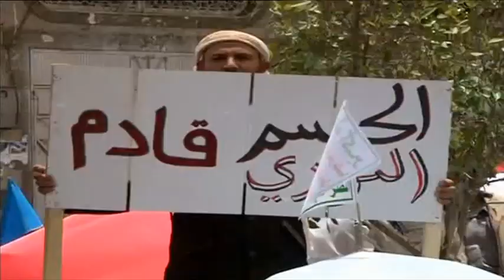بي بي سي - حديث الساعة - اليمن بعد اتفاق الشراكة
الرئيس يحذر من حرب اهلية ومعارضوه يتهمونه بتسليم العاصمة للحوثيين... صنعاء  لن تسقط  وما حدث مؤامرة أعدت في الخارج   ... يقول الرئيس...اليمن بعد اتفاق الشراكة  ليس اليمن قبله.. يردد كثيرون.. فما تفسير ذلك وما هي دلالاته؟؟  اتفاق يجسد بزوغ قوى وأفول اخرى على الخريطة اليمنية سياسيا وقبليا وجهويا .. فهل يضمن ذلك وقف نزيف الدم  ؟؟ اتفاق الامر الواقع ... وصف اطلقه البعض ,فهل يرضى اليمنيون  بالواقع الجديد ؟؟؟ دول الجوار يبدو أنها آثرت ان تلعب دور المتفرج ولو الى حين.. فما  التداعيات ؟؟؟؟  هذه التساؤلات وغيرها نطرحها في  هذه الحلقة من برنامج حديث الساعة ...